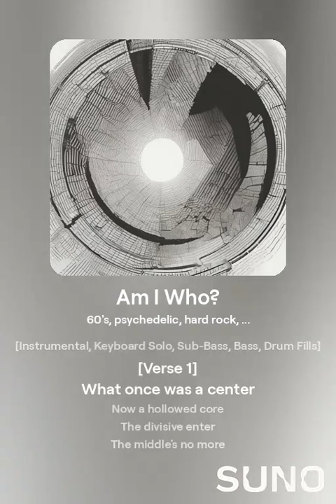Am I Who?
[Intro]
The riddle:
A division in the middle

The question:
Do I do...
Or do I die?

[Verse 1]
What once was a center
Now a hollowed core
The divisive enter
The middle's no more

[Bridge]
The riddle:

[Chorus]
The question:
Do I do...
On reflection:
(The things I do)

[Verse 2]
What once was independent
Is now up for rent
Both blue and white collar
Vote with their dollar

[Bridge]
The riddle:

[Chorus]
The question:
Do I do...

[Bridge]
The riddle:

[Chorus]
The question:
Do I do...

[Outro]
On reflection:
Is my view
(Now askew?)

This song presents a poignant commentary on the state of American politics and climate change, encapsulated in its exploration of division, identity, and the existential choices facing individuals and society.
Themes and Interpretations:

    Division and Polarization:
        The repeated phrase "A division in the middle" suggests a significant rift in society, reflecting the current political climate where consensus has become elusive. This can relate to how political parties have become more polarized, moving away from centrist values and increasing the divide between factions.

    Existential Choices:
        The chorus poses the question, "Do I do... or do I die?" This can be interpreted as a call to action or an acknowledgment of the urgency surrounding issues like climate change. It suggests that inaction could lead to dire consequences, resonating with the idea that we must actively engage in combating climate issues rather than remaining passive.

    Loss of Independence:
        The line "What once was independent is now up for rent" points to the commodification of political values and the influence of money in politics. It implies that both individual and collective agency have been compromised, as voters may feel pressured to align with corporate interests or party lines rather than their values.

    Identity and Reflection:
        The introspective lines about reflection and questioning one's actions emphasize the importance of self-awareness in the political context. It challenges listeners to consider whether their beliefs and actions align with their true selves, particularly in an era where misinformation and polarization can skew perspectives.

    Cyclical Structure:
        The repetition of the bridge and chorus highlights the cyclical nature of the conversation about division and identity. It suggests that these issues are ongoing, requiring continual reflection and action, reinforcing the idea that the political landscape is dynamic and must be actively navigated.

From the album "Mish-Mash" by The Beatless Sense Mongers